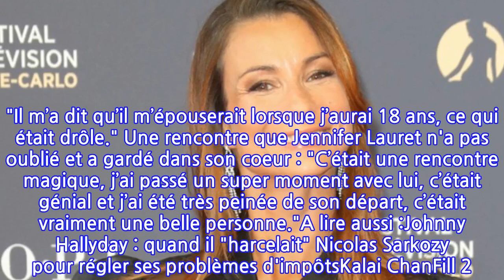Jennifer Lauret (Une famille formidable) : le jour où Johnny Hallyday a voulu l'épouser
Pour beaucoup de monde, Jennifer Lauret incarne Frédérique Beaumont, la fille d'Anny Duperey dans Une famille formidable. TF1 diffuse actuellement la dernière saison au grand désespoir de nombreux fans et même de certains acteurs de la série. L'actrice a déjà une très longue carrière derrière elle : à seulement 38 ans, elle comptabilise trente-deux ans de métier. Elle débute dans des publicités alors qu'elle n'est qu'une enfant. A neuf ans, elle fait une rencontre qui lui a laissé un souvenir impérissable, celle de Johnny Hallyday. C'est à l'occasion du tournage de son clip Si j'étais moi en 1989 que la jeune Jennifer Lauret rencontre l'idole des jeunes. Un chanteur qu'elle apprécie particulièrement. Comme elle le confie au magazine Gala : "J'ai passé un long moment avec lui qui restera gravé dans ma mémoire." ⋙ "Une famille formidable" : un acteur de la série s’oppose à la décision de Bernard Le CoqElle revient sur ce beau souvenir : "J'étais fan de lui à cette époque, j'adorais toutes ses chansons." Elle avoue même avoir été amoureuse de lui et de ne pas s'en être cachée : "Je lui ai dit d'ailleurs." Le chanteur qui vivait un moment douloureux, à ce moment-là, (il était en pleine séparation d'avec Nathalie Baye) aurait donné une réponse amusante à la jeune fille. "Il m’a dit qu’il m’épouserait lorsque j’aurai 18 ans, ce qui était drôle." Une rencontre que Jennifer Lauret n'a pas oublié et a gardé dans son coeur : "C’était une rencontre magique, j’ai passé un super moment avec lui, c’était génial et j’ai été très peinée de son départ, c’était vraiment une belle personne."A lire aussi :Johnny Hallyday : quand il "harcelait" Nicolas Sarkozy pour régler ses problèmes d'impôtsKalai ChanFill 2